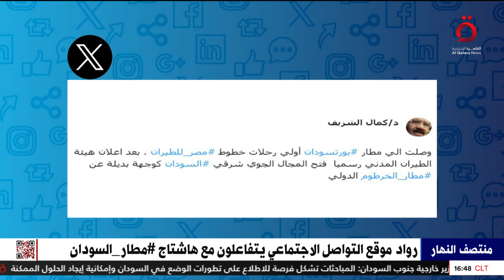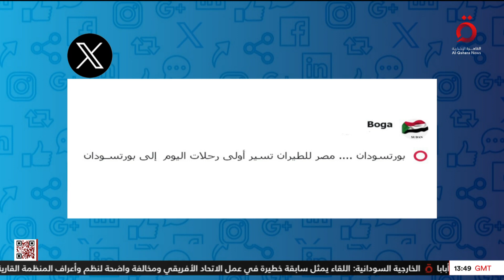رواد مواقع التواصل الاجتماعي يتفاعلون مع هاشتاج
5/9/2023